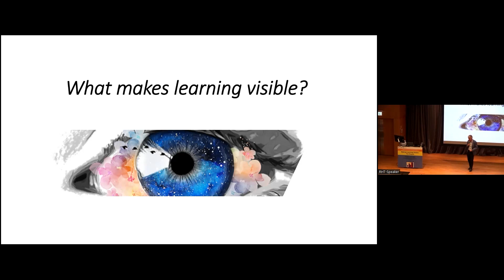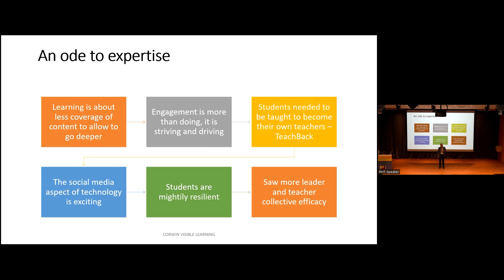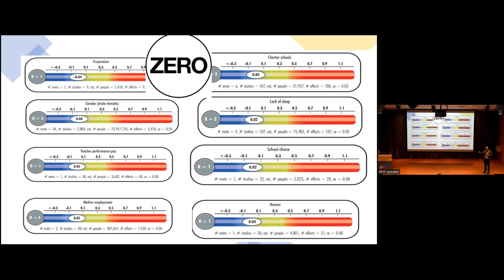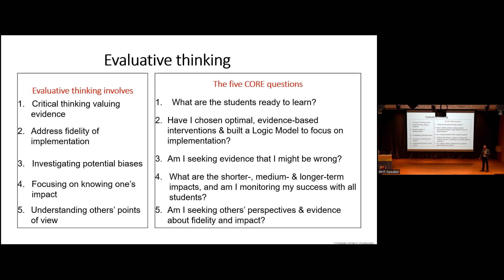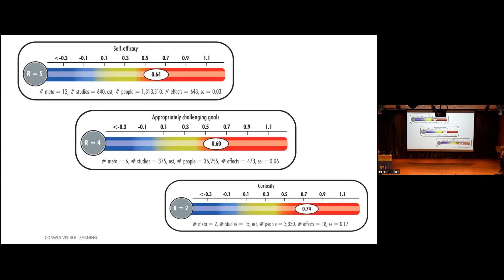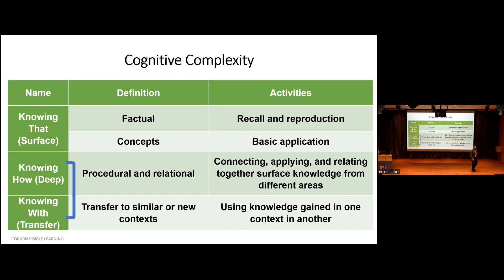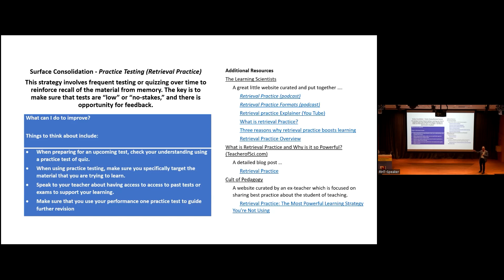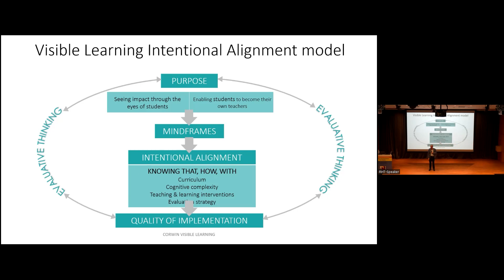ALiTE International Webinar by Professor John Hattie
Academy for Leadership in Teacher Education International Lecture Series for Exemplary Scholarship
Making Learning Visible: The Sequel

Professor John Hattie
Laureate Professor Emeritus
Melbourne Graduate School of Education
The University of Melbourne
Australia